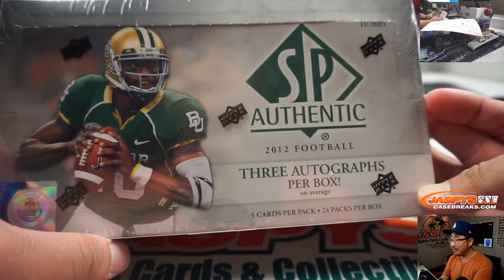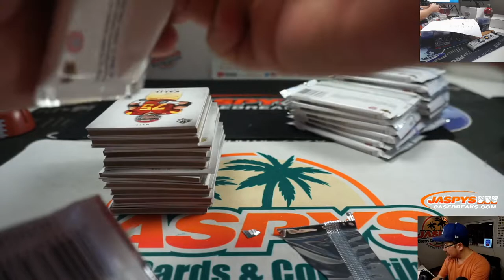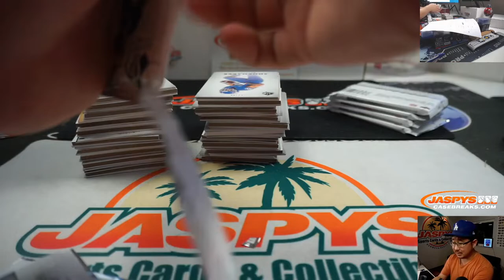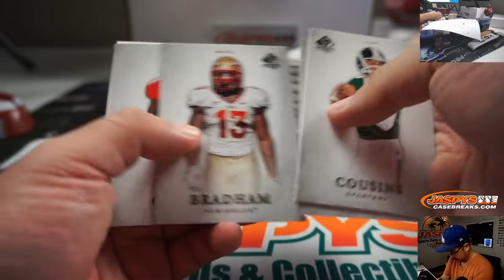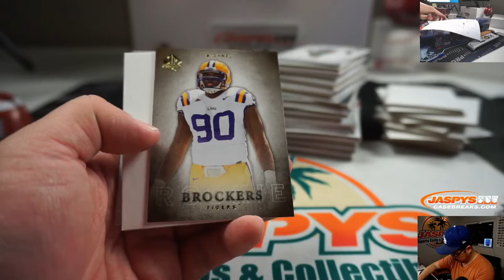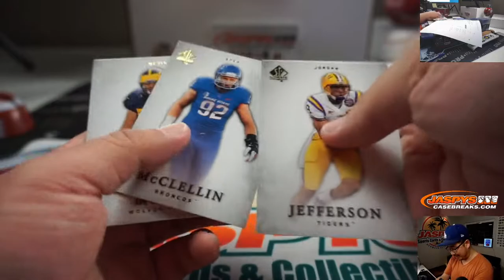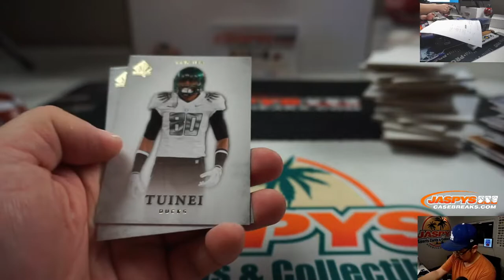Tu, 02.18.20 || 1Box PERSONAL (Tyce P) || 2012 Upper Deck SP Authentic Football (NFL)